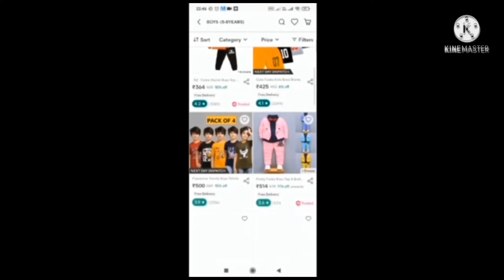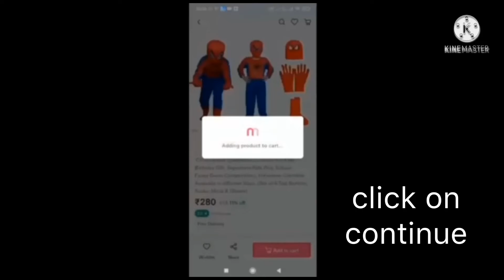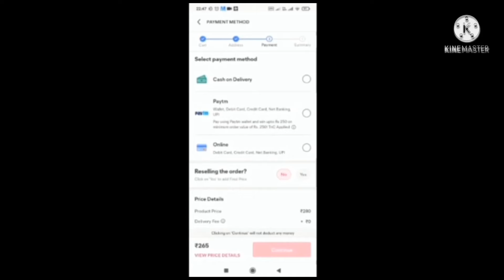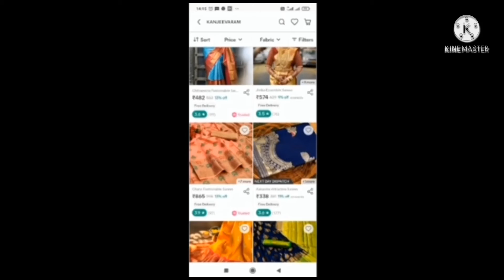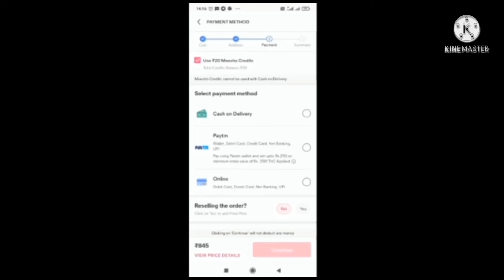How to order in Meesho App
This video explains in detail how to order a product in Meesho App.